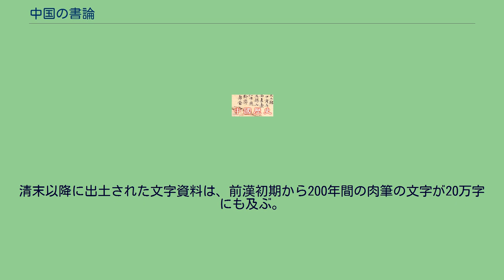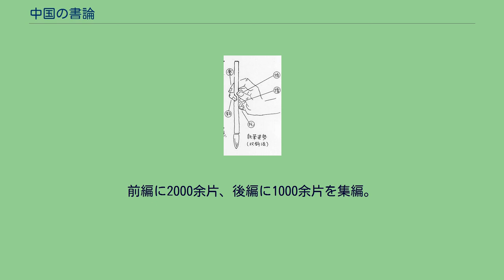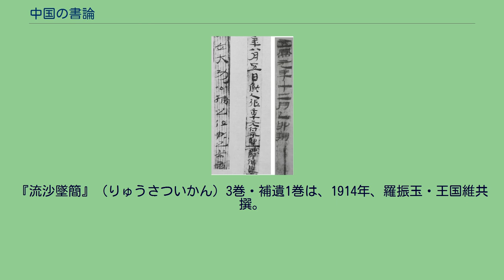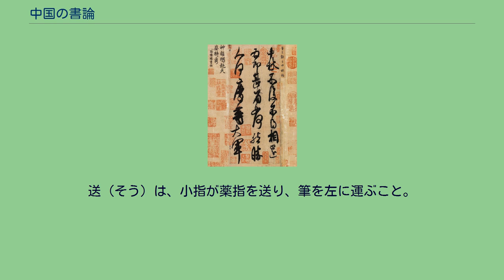中国の書論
『書譜』（部分） 孫過庭撰・書 【釈文】 身。
務脩其本。
揚雄謂。
詩賦 小道。
壮夫不為。
況復溺思豪 釐。
淪精翰墨者也。
夫潜神對弈。
猶標坐隠之名。
楽志垂綸。
尚 體行蔵之趣。
詎若功宣禮 楽。
妙擬神仙。
猶挺埴之罔窮。
中国の書論（ちゅうごくのしょろん）では、中国における書論の概要と歴史を記す。
書論の範囲はかなり広く、書について論じたものすべてを含むが、書体論・書法論・書学論・書品論の4つが主たる部門とされる。
また、文字論・書評論・書人伝・書史などの部門も唐代までに出現し、宋代になると、収蔵と鑑賞・法帖・金石文などが加わって書論の部門はほぼ出揃う。
これらの部門を単独に、または幾つかの部門を複合して著したのが中国の歴代の書論である。
また書論を集成したものとして、張彦遠の『法書要録』、朱長文の『墨池編』、陳思の『書苑菁華』、韋続の『墨藪』などが唐代・宋代に編纂され、書の研究の貴重な情報源となっている。
中でも『法書要録』の功績は大きく、古い時代の書論を得るには本書をおいて他にない。
書論の発生期は漢代といわれ、最も古いとされる書論は趙壱の『非草書』である。
漢代から唐の前半期までは書品が好んで行われ、四賢を最上とし、その他の書人の作品が品第され批評される。
これが伝統派の書論であり、その基本は南朝の書品論から出て、その第一は庾肩吾の『書品』である。
隋を経て唐王朝になると、その伝統派の書論がますます洗練され、ここから二王を典型とする書道の精神が確立される。
よって、伝統派の基本的な考え方は南朝から唐におよぶ書論に求めなければならない。
そして、その文献の大部分は『法書要録』に収められている。
唐の後半期からは顔真卿・張旭・懐素などにより書の創作性を強調した新しい意識が芽生え、革新派の書論が起こってくる。
これをさらに理論づけたのは北宋の欧陽脩・宋の三大家であった。
またこのころ題跋の流行、『淳化閣帖』などの集刻、金石文の集録があり、これらも書論に取り込まれていく。
元になると趙孟頫の主張により王羲之を中心とする伝統派への復古的傾向が強まり、明初もこの傾向が継承された。
中期になると法帖が流行してその研究者による帖学派の書論が起こった。
明末には董其昌が現われて革新派を受け継いだ書論を展開するが、この時代は飛躍的に書画の需要が高まり鑑賞が深まったため書画録が多く発行され、清に入るとますます流行した。
清代の初期までは帖学が重んじられたが、その後、金石学の発展とともに碑学が勃興し、阮元・包世臣・康有為などにより帖よりも碑を重んじる碑学派の書論が盛大になった。
日本に碑学をもたらした楊守敬は碑学・帖学の両方の著を残している。
民国期も碑学は依然として盛行していたが、帖学派の書人（沈尹黙・潘伯鷹・白蕉など）が顕著な成果を上げ帖学が復興し、清末の楊守敬が碑学派の最後の書人となった。
以来、帖学・碑学両派を超えて各名跡の長所を探ろうとする気風が起こり今日に至っている。
民国期に脚光を浴びたのは清末に発見された甲骨文や簡牘を素材とした書表現であった。
羅振玉は甲骨・簡牘の銘文・墨書の解読書である『殷虚書契考釈』や『流沙墜簡』（王国維共著）などを著したが、これはこれまで蓄積されてきた金石学の成果により、発見当初から高水準の考証を備えた著録であった。
さらに、民国16年（1927年）に居延漢簡の発見があり、漢簡中の章草に関心を持った書人も少なからず現れ、これに帖学の復興が相まって草書の研究が飛躍的に進展した。
于右任は草書の研究書『標準草書』を刊行し、その後、書体研究が相次いで興った。
南北朝時代、南朝では四賢の書を手本としたが、これらの書が紙や帛に書かれていることから帖と呼ばれた。
唐の太宗の王羲之の書の愛好や宋の太宗の『淳化閣帖』によって帖の主流は王羲之が占めるようになり、その後、この『淳化閣帖』をもとに様々な法帖・集帖・模本が作られた。
さらに、明の中期から江南の経済が発達して収蔵家が数多く出現して法帖の集刻が流行し、また、このころから真跡の入手が困難になって法帖を使っての学書が盛行した。
この法帖を研究する帖学が姜宸英や王澍らによって興され、張照・劉墉・翁方綱によって大成された。
帖学は王法を主とした伝統的な学書方法をとる立場で、その研究者たちを帖学派と呼ぶ。
帖学派の書論として、王澍の『論書賸語』、梁巘の『評書帖』、馮班の『鈍吟書要』、楊賓の『大瓢偶筆』、梁同書の『頻羅庵論書』、楊守敬の『平帖記』などがある。
宋の欧陽脩の『集古録跋尾』...